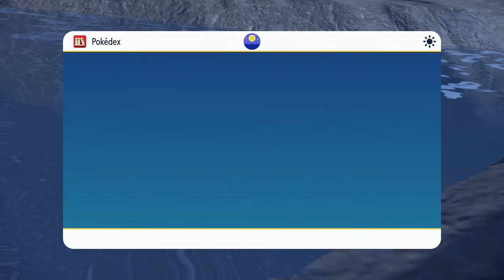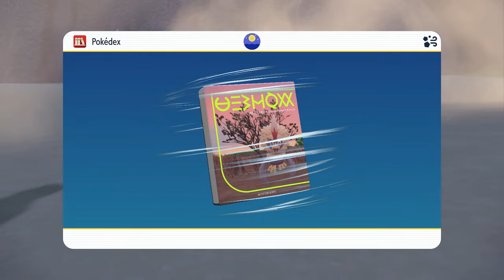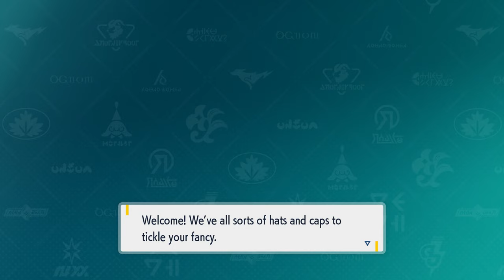Continuing on our Pokemon Journey - Pokemon SV ep.4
I'm Gin, or Silver. I mostly play FFXIV but sometimes other games draw my attention.